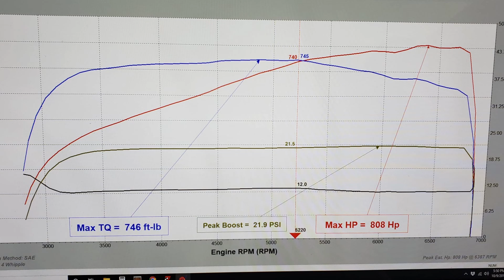First Drive of 2022 in my 03 Cobra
Super quick video for you guys today. Finally got the Cobra out of winter storage and onto the road. Finally fixed the repaired lower pulley that failed at the end of last year. Hoping for a great season with just enjoying the car and no breaks

2003 Ford Mustang SVT Cobra Terminator
2.9L Whipple Supercharger Crusher Gen 4
Todd Warren Cams
ARH 1-3/4" Long Tubes
ARH 3" H-Pipe
Bassani 3" Catback
McLeod RXT1200 Clutch
Walbro 465 Pumps (267s)
-8 Feed & Return
ID 1300x injectors